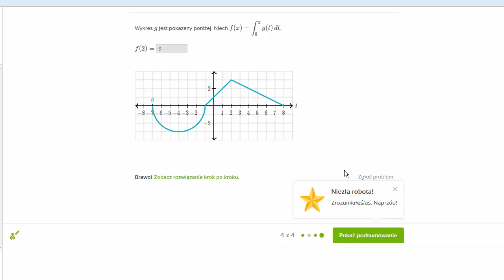Funkcja zadana za pomocą całki oznaczonej: przykład zamiany granic